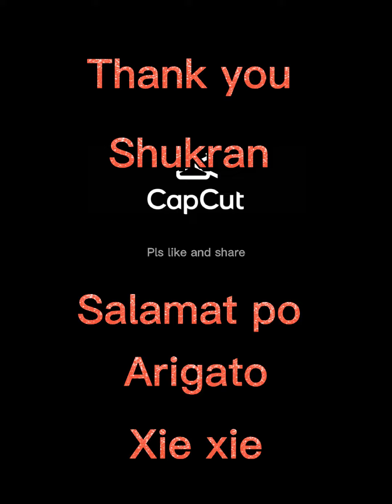House Painting Projects 7|Built-in Cabinets|Cauayan City Isabela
Wong Wong Odi and company with the built-in makers Papa Tano, Jhun and kuya Weng. Costumers from Cauayan City Isabela, maraming salamat po sa tiwala. Doors and cabinets are made of marine flywood.